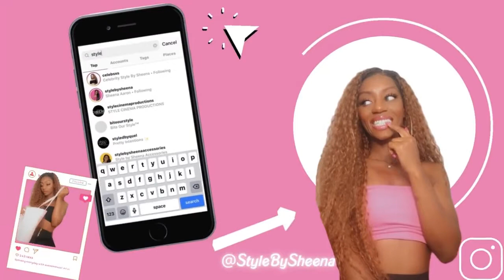Ask Yourself This... What is your focus?